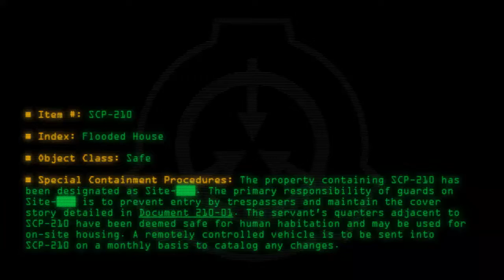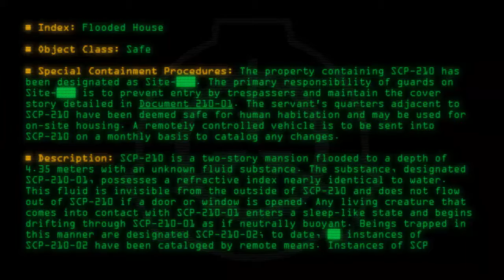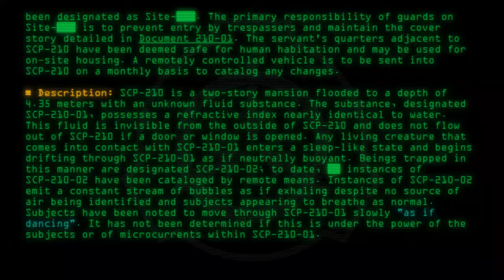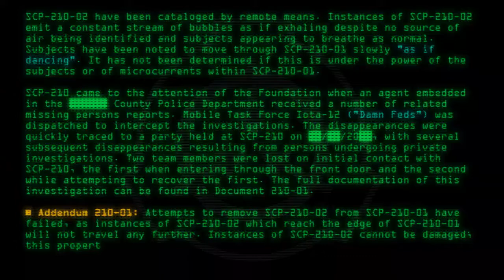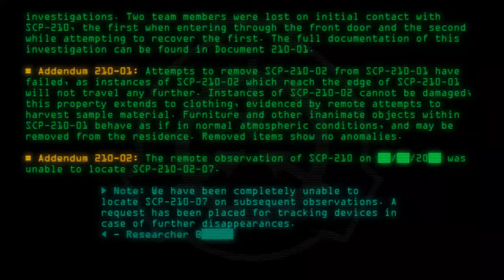SCP-210 - Flooded House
Code: SCP-210
Title: Flooded House
Rating: 145
Wordcount: 712
Last Edit: 25 Feb 2019 04:55
Revision: 24